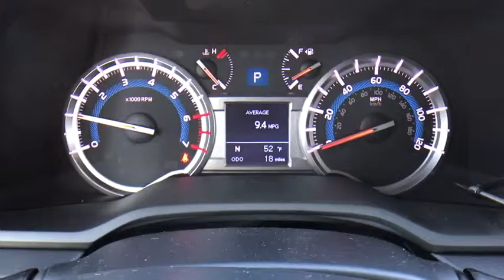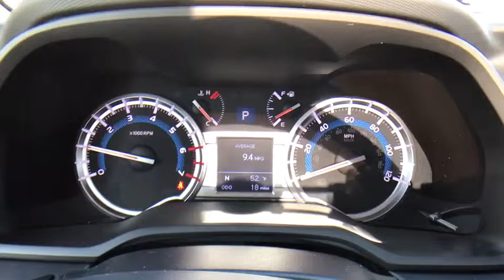2017 Toyota 4Runner Muskogee, Tulsa, Broken Arrow, Joplin, Owasso, OK 176232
2017 Toyota 4Runner  - Stock#: 176232 - VIN#: JTEBU5JR9H5411477